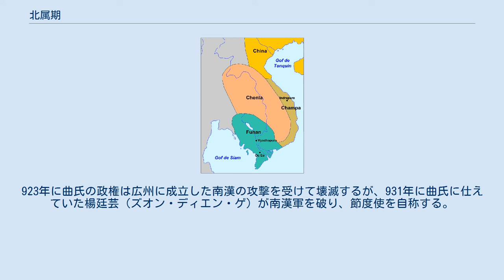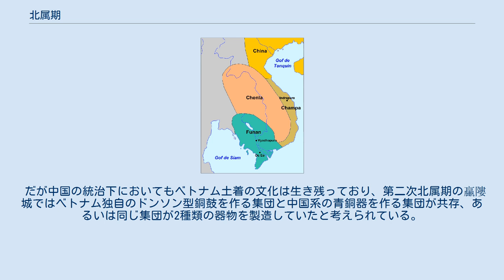北属期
北属期（ベトナム語：Bắc thuộc/ 北屬）とは、北ベトナム最初の統一王朝である呉朝が建国されるまでの間、ベトナムが中国の諸王朝に服属していた時期である。
 一般的に、前漢の武帝が交阯郡・九真郡（タインホア）・日南郡の三郡を交州に設置した紀元前111年から、呉権（ゴ・クエン）が呉朝を建国した939年までの時期を指すが、秦の将軍だった趙佗が建国した南越が北ベトナムを支配した紀元前2世紀を始まりとする場合もある。
北属期は第一次（紀元前111年 - 紀元39年）、第二次（44年 - 544年）、第三次（548年 - 939年）の3つの時期に分けられる。
ベトナム人にとっては屈辱的な時代と捉えられており、後黎朝期に編纂された史書『大越史記全書』においては「外記」「前編」といった、真正の国史が始まる前の前段階として扱われている。
従前は、ベトナムは中華王朝の支配下で多くの文物を吸収し、漢化が進行する中で独立を達成した時代と考えられていた。
これに対して、独立の初期までは他の東南アジア地域と同じようにベトナムにも独自の社会が存在していたとする意見も出されている。
 中華王朝の支配領域は平野部に限定され、山岳地帯にはムオン族、タイ族などの漢化が及んでいない民族が居住していたと考えられている。
 文献史料が乏しく、考古学的資料の発見による解明が待たれている時代である。
文献史料としては、大越で編纂された史書のほかに中国の諸王朝で編纂された正史に収録されている士燮（シー・ニエップ）ら交州の統治者の列伝、『水経注』などの地理書が挙げられる。
 発掘調査によって、北属期前の南越の支配制度が及んでいた範囲、龍編（ロンビエン）などの後漢以降の行政の拠点と比定される遺構、ハノイの安南都護府時代の遺跡などが確認されている。
 紀元前2世紀頃、南越が北ベトナムに存在していた甌雒を併合する。
 紀元前111年に南越は漢の攻撃を受けて滅亡する。
漢は北ベトナムに設置した交趾郡・九真郡・日南郡と、現在の中国に属する6つの郡を合わせて交州を設置した。
 南越は漢と同様の中国人の国家であるが、 ベトナムには代理の総督を置いて土着の封建勢力に統治を委任する間接統治を実施していたこと 南越が間接的に支配していた甌雒は、「国家」に相当するか、原始的な村落の集合体ではないのか 中国を覇権国家とみなし、覇権主義をとった前漢の支配を中国支配の始まりとするべきか ベトナム人が南越の統治時代をベトナム史に含めて北属期から除外することがあるのは、上記3点、加えて漢の攻撃に抵抗した南越への共感に基づくと考えられている。
 支配当初、漢は交州に存在していた貉侯と貉将という組織を利用して統治を行っていたが、やがて漢の行政制度を適用するようになり、中央に任命された刺史、刺史の下にある太守が統治を行った。
だが、漢は在地の人間に封土を与え、統治を委任した地域も依然として存在していた。
 前漢の統治下に置かれた北ベトナムには、南海の富貴を求める漢の官吏、商人が移住した。
移住した官僚とその子孫は次第に土着化していき、在地の封建勢力と共に支配階級を構成する。
漢から派遣された統治者の中には寛大な政治を行って民衆から慕われた者もいたが、苛烈な搾取を行う官僚が多く、漢の支配に対する反感は強くなっていった。
 王莽の簒奪と同じ時期に交趾太守を務めた錫光（チ・クアン）は中国文化の普及を進め、儒教をベトナムに導入したと言われている。
錫光は中央の混乱を避けて交州に逃れた官吏と学者たちを受け入れ、彼らの進言に従って学校を建設し、漢と似た行政制度を導入した。
 40年、ハノイ西の土着の首長の娘である徴姉妹（ハイ・バー・チュン）が、後漢の統治に対して反乱を起こす。
徴姉妹の反乱は強権的な漢の港市である交趾郡に対する紅河デルタ土着の農耕民の反発であり、漢統治前からベトナムにあったドンソン文化の漢文化への抵抗が背景にあったと考えられている。
42年に後漢の将軍・馬援によって反乱は鎮圧され、馬援の元で紅河デルタと広西を結ぶ陸路、紅河と雲南を結ぶ水路が建設された。
馬援の元で土着の貉将の土地は再編され、抵抗する貉将たちは中部ゲアンまで漢軍の追撃を受け、3,000-5,000人の貉兵が斬殺された。
徴姉妹の反乱の後に貉将制度は廃止され、交州に県制度が導入された。
貉将に代わって、遠征に随行した漢人や漢人を祖先に持つ人間が行政に携わるようになり、漢の直接支配が確立された。
44年、反乱の平定を終えた馬援は漢に帰国した。...